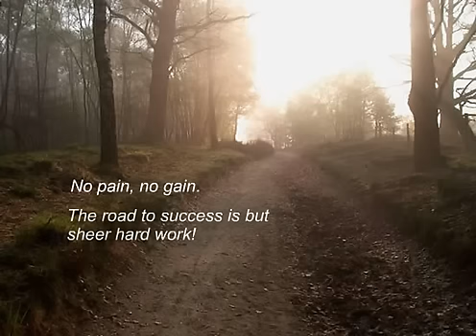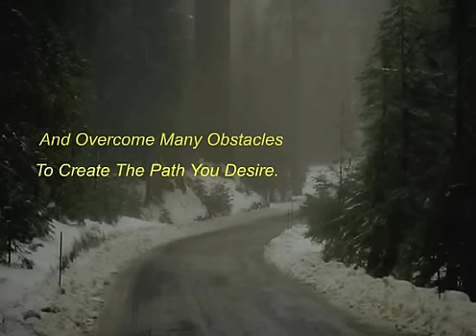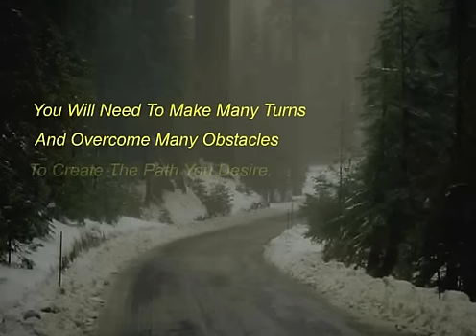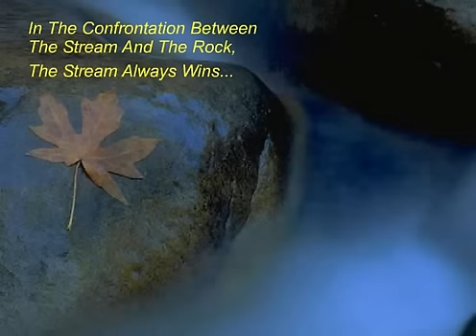Patience, Perseverance and Persistence